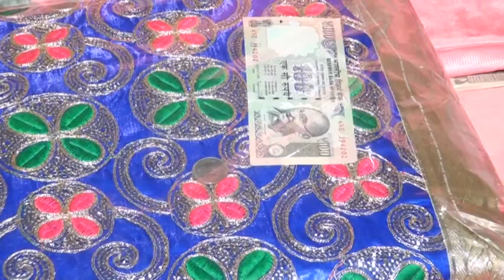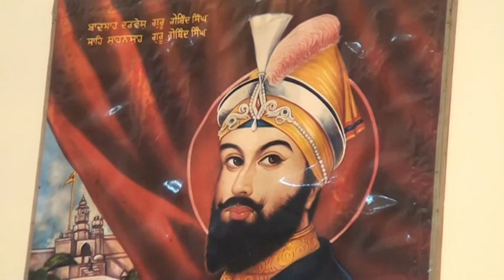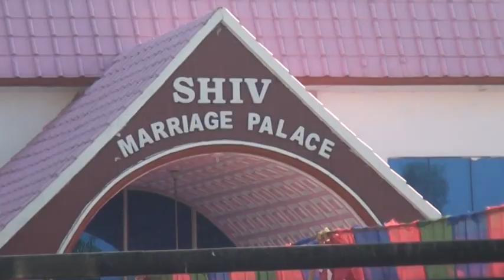Wedding Highlights|Sikh Punjabi Wedding|Maiyan Cermony+Akhnad Path+Jago|Amritpal Singh|Khanpur|Pnjab